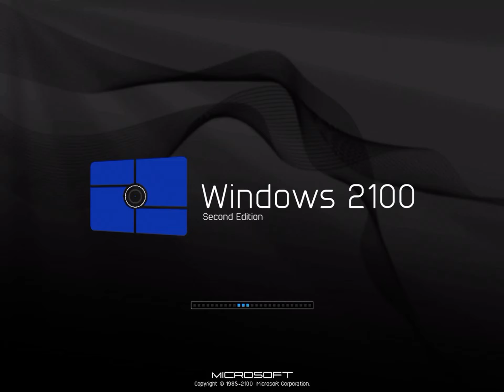windows 2100 se